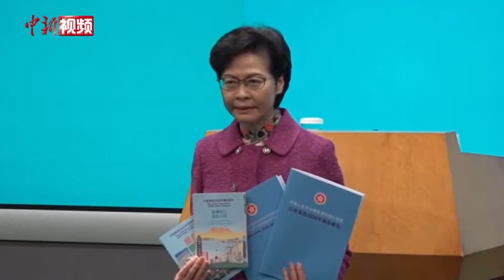林郑月娥：改革通识教育 鼓励港青赴大湾区工作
11月25日，香港特区行政长官林郑月娥发布任内第四份《施政报告》，其后在政府总部召开记者会答记者问。会上，林郑月娥多次提及香港青年的教育发展问题。她指出，在此前的“修例风波”中，超过10000名因“反修例”而涉嫌违法的被捕人士中有四成是学生，接近2000名是中小学生，令人痛心。